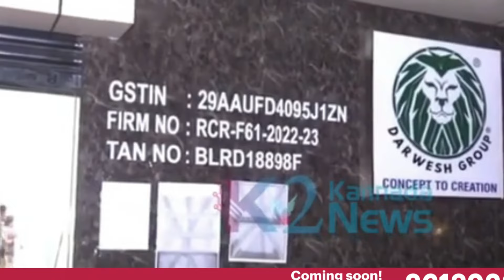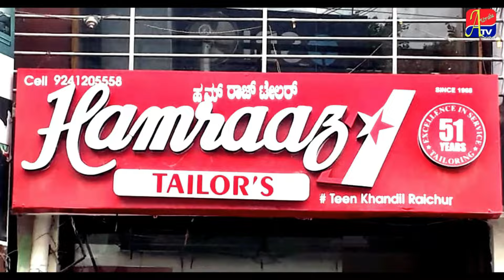DARWESH KE KHILAF DARWESH !